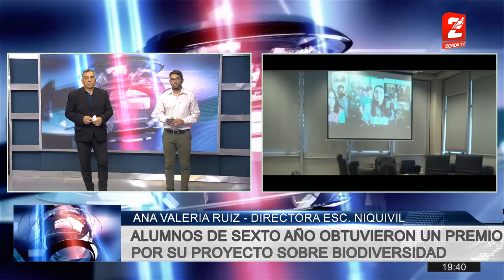Ana Valeria Ruiz Dir Escuela Niquivil: Alumnos de sexto año ganaron con el proyecto de biodiversidad